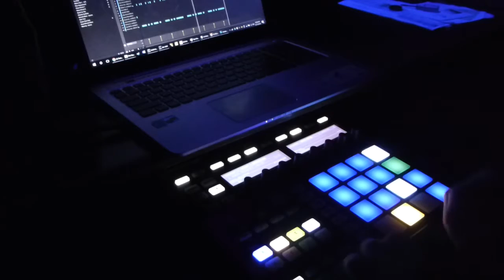Even More Fun With Maschine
recorded this a few weeks ago and never did anything with it. has a few mistakes but this is the first video i've done since upgrading my maschine to the mid-tier model, found a sweet deal on ebay for a used one and don't regret it at all :) and the second half of it was improv which was pretty fun to do